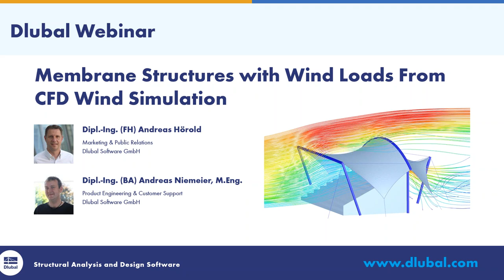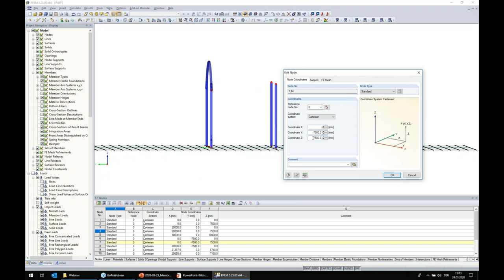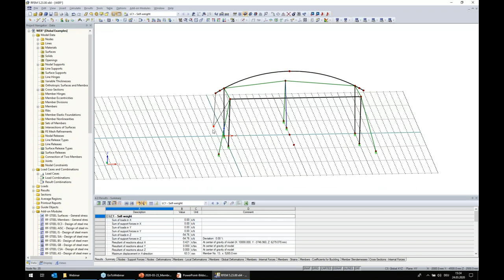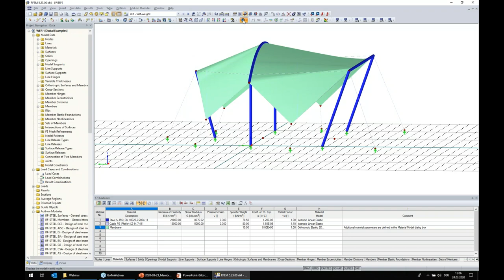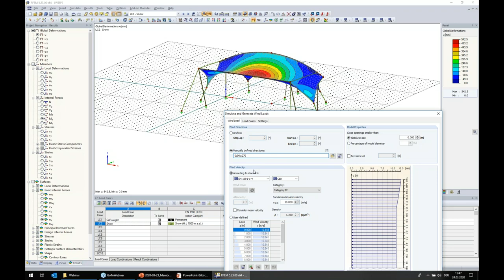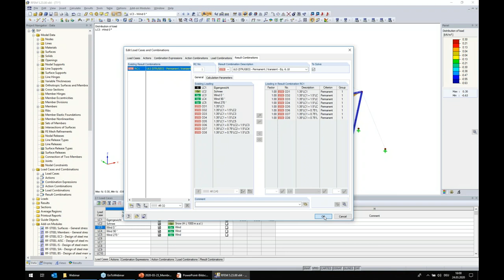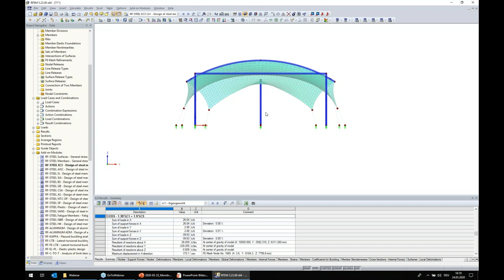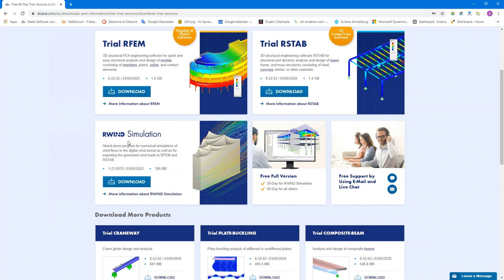[EN] 网络课堂 | 由 CFD 风荷载模拟得出风荷载作用下的膜结构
这个记录了75分钟的网络研讨会展示了如何在RFEM中通过CFD风洞模拟确定膜结构的风荷载。

时间表：
00:00 引言
04:00-带有荷载（静荷载，雪）的论坛屋顶模型
46:40-基于CFD的风荷载生成
55:00-荷载组合
1:03:20-RF-STABILITY中的稳定性分析
1:07:20-RF-STEEL EC3中的杆件设计
1:10:10-考虑影响风流的附加体

通过观看我们的网络课堂和视频，可以提高您对 Dlubal 软件的了解，并找到更有效地工作的新方法。